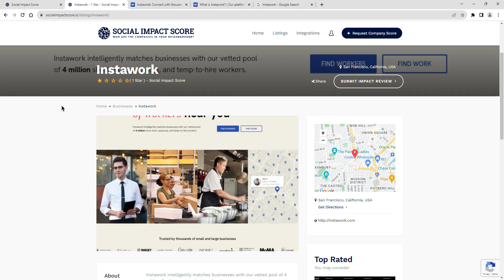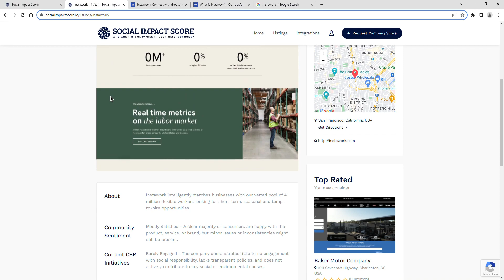Instawork - 1 Star - Social Impact Score